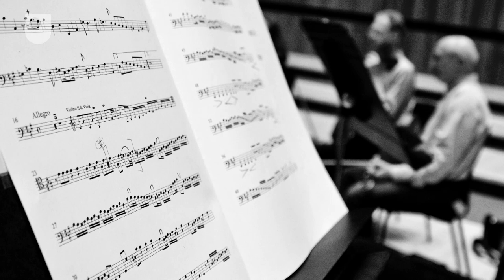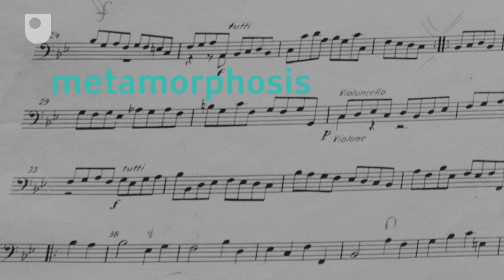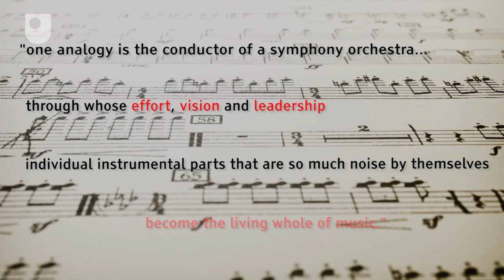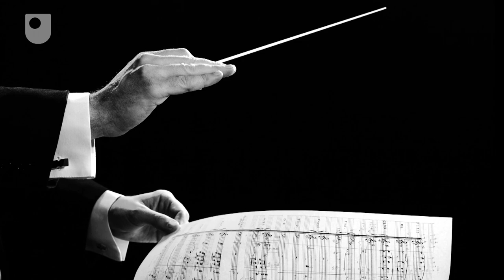Simon Rattle - Unlikely Leaders (3/6)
In the 'Unlikely Leaders' collection Open University academics select figures from a variety of fields and explain in their opinion why they've identified them their nominated individual as a leader. In this episode OU Music Academic Nicholas Logie nominates conductor Sir Simon Rattle as his 'Unlikely Leader.'

An undergraduate course in Health and Social Care.